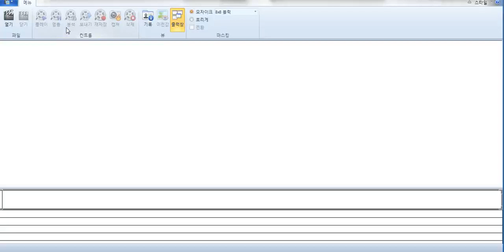Real-time yard trailer identification by detection of vehicle ID numbers